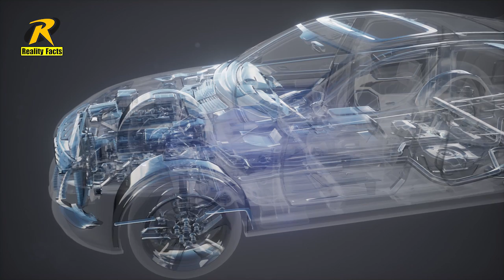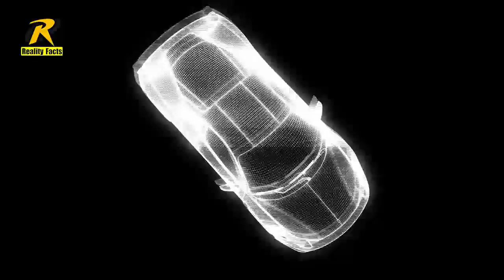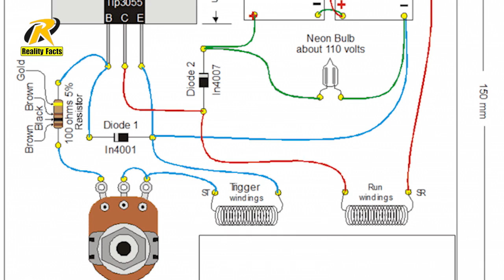A place in Solar System where 1 Year is more than 22 Months | Reality Facts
A place in Solar System where 1 Year is more than 22 Months.
The line below the earlobe